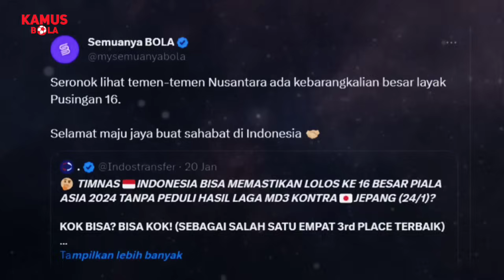"Viral Di Inggris, Justin Hubner Jadi Pawang Vietnam~Jepang Was-Was Ogah Remehkan Timnas Indonesia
BERITA BOLA TERBARU DAN TERUPDATE DARI KAMUS BOLA : Viral Di Inggris, Justin Hubner Jadi Pawang Vietnam~Jepang Was-Was Ogah Remehkan Timnas Indonesia